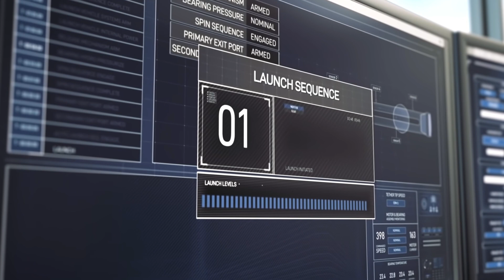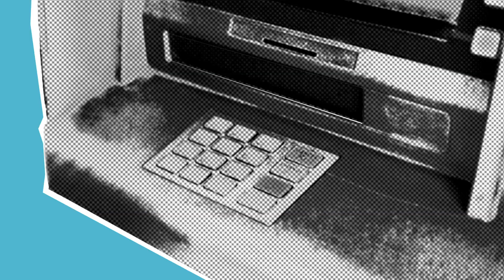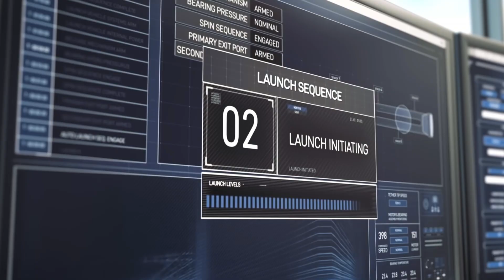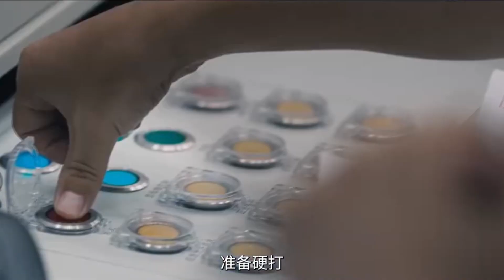SpaceX is DOOMED!! China's Magnetic Rockets are Here!!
Game Over For SpaceX!! China's Next Gen Magnetic Rockets are Here

China is engineering a magnetic levitation rocket launch system that could leave traditional space companies in the dust by 2028. This groundbreaking technology aims to propel rockets to supersonic speeds before they even ignite their engines, potentially slashing launch costs and revolutionizing access to space. Buckle up. Let's break down this revolutionary technology and why it matters to the future of space exploration.

00:00 Intro
00:28 How China Plans to Challenge SpaceX
02:26 The Engineering Marvel Behind China's Space Ambitions
05:14 Will China's Magnetic Vision Reshape Space Travel?
06:32 Outro

The Launch Pad Revolution: How China Plans to Challenge SpaceX

The traditional rocket launch has remained fundamentally unchanged for decades: massive engines ignite, burning enormous quantities of fuel just to lift off the ground. This inefficient first stage has been an accepted limitation—until now. China's ambitious maglev launch system represents the first major reimagining of the rocket launch process in generations.

The concept is elegantly simple yet technologically complex: use ground-based magnetic levitation technology to accelerate rockets to supersonic speeds before engine ignition. By achieving these speeds while still on Earth, rockets would require significantly less onboard fuel, increasing payload capacity and decreasing launch costs. Chinese aerospace officials believe this approach could create a fundamental advantage over conventional rocket systems like those used by SpaceX and other Western agencies.

Magnetic Acceleration: The Engineering Marvel Behind China's Space Ambitions

China's maglev rocket system isn't just an incremental improvement—it's a fundamental reimagining of space launch technology. The engineering advantages are substantial and multifaceted. By accelerating rockets to supersonic speeds before ignition, the system dramatically reduces fuel requirements, potentially increasing payload capacity by up to 30%. That's the difference between sending basic satellites and launching complex space habitats.